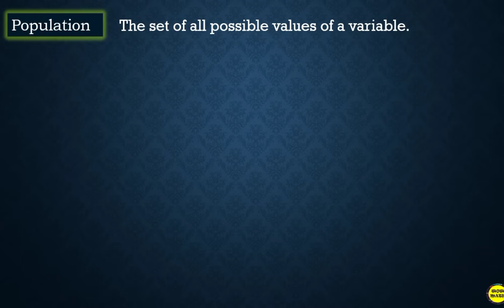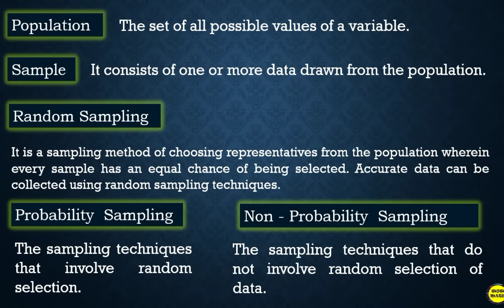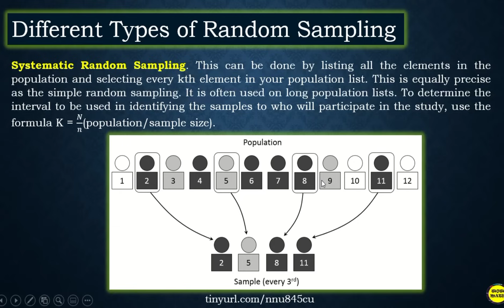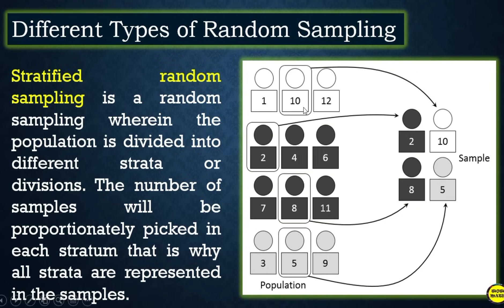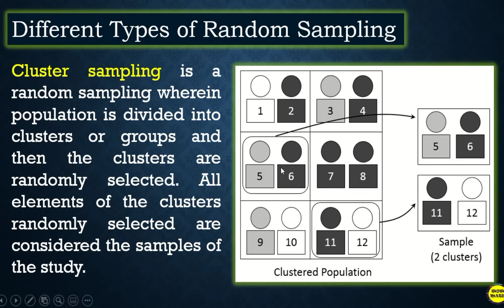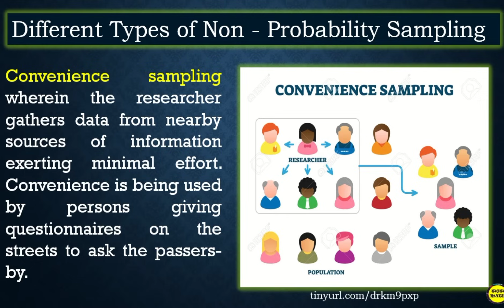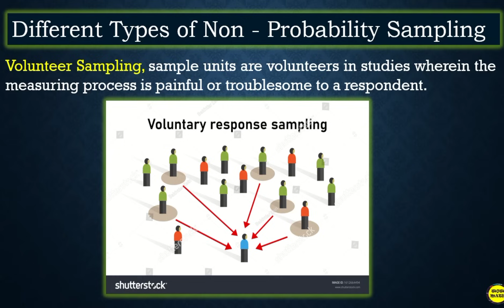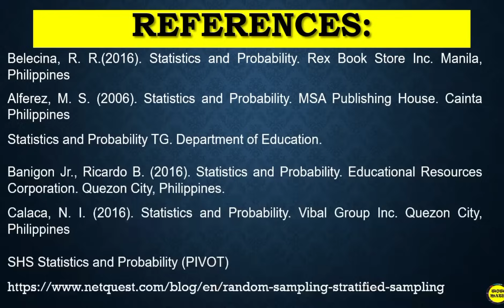IDENTIFYING THE DIFFERENT RANDOM SAMPLING TECHNIQUE || GRADE 11 STAT & PROBA Q3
🟣 GRADE 11: IDENTIFYING THE DIFFERENT RANDOM SAMPLING TECHNIQUES